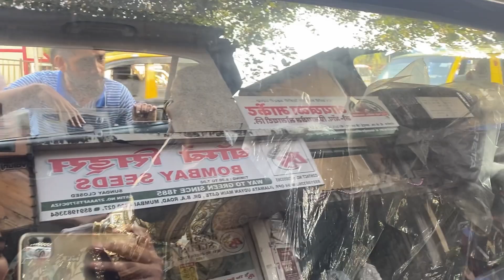11vi Sharif ki Shopping ❤️